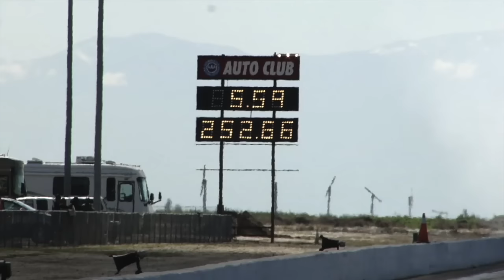Dragstrip Rumble Bakersfield: Deep Cuts March Meet Top Fuel Final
A raw deep-cut excerpt from the "Dragstrip Rumble: Bakersfield" broadcast. "Nitro Kitty" Mendy Fry faces off against Jim "Holy Smokes" Murphy for the 2017 March Meet Top Fuel Title.